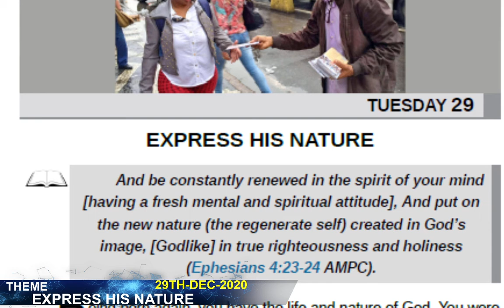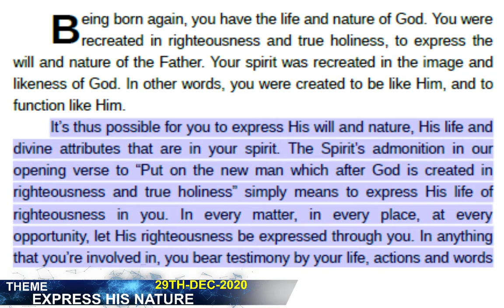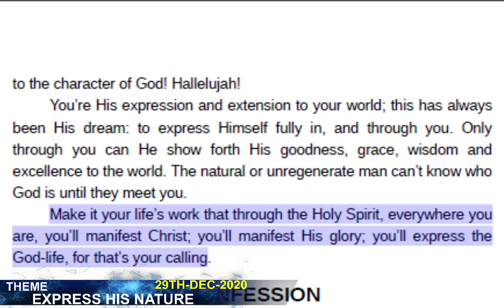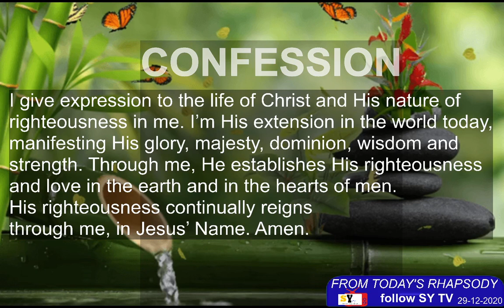EXPRESS HIS NATURE | 29TH DEC. 2020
WHAT IS RHAPSODY OF REALITIES SAYING TODAY?